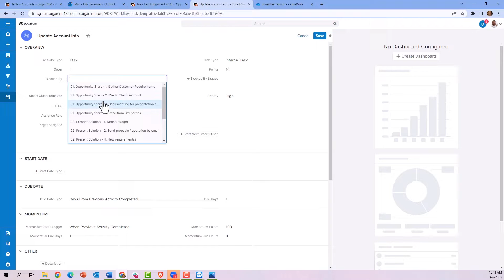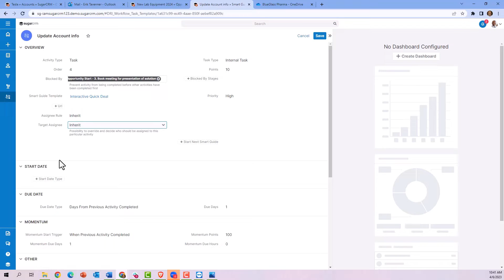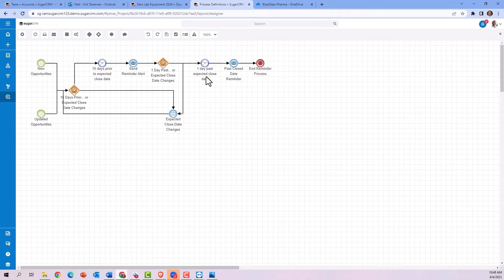How to Set Up Smart Guides with Sugar Automate | Guided Selling in SugarCRM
Learn how to build a guided selling process in SugarCRM using Smart Guides and Sugar Automate.

🎯 This tutorial covers:
- What Smart Guides are and how they streamline selling
- How to create a new Smart Guide template
- How to configure guided steps and decision paths
- Best practices for sales enablement using Sugar Automate

Smart Guides help your sales reps stay focused, follow consistent processes, and reduce time-to-close.